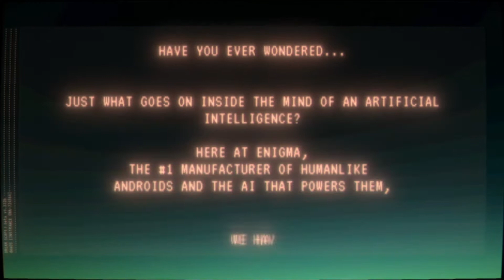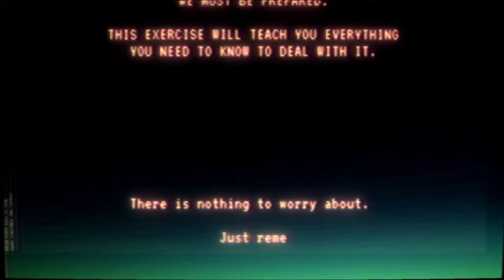THE ENIGMA MACHINE - Trailer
THE ENIGMA MACHINE - AVAILABLE NOW
PURCHASE:

THE ENIGMA MACHINE is a short first-person science fiction horror game that aims to capture the obscurity and unpredictability of games of old, framed within an increasingly unsettling presentation.

    -A unique fusion of glitchy mid-90's 3D graphics and VHS effects with more modern graphical effects for a distinctive visual style.
    -A series of puzzles which force you to think outside the box.
    -A blend of traditional first-person controls combined with point-and-click mechanics for satisfying interaction with the world.
    -A story that takes full advantages of the games medium.

AVERAGE PLAY TIME: 60-90 MINUTES